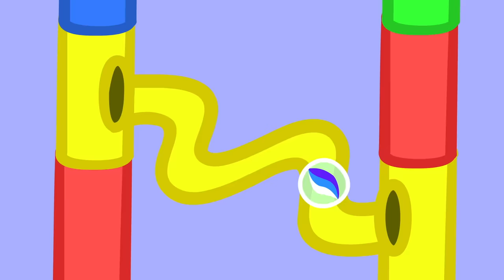🦖 George Can't Play with His New Dinosaur | Peppa Pig Official Family Kids Cartoon